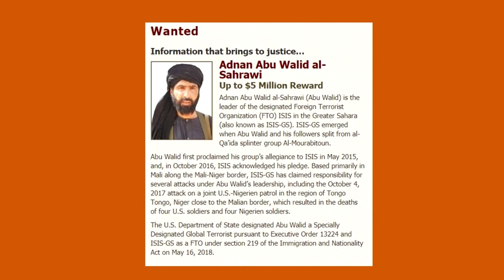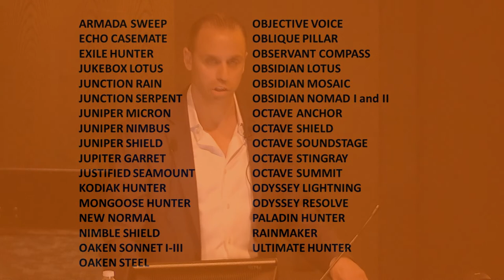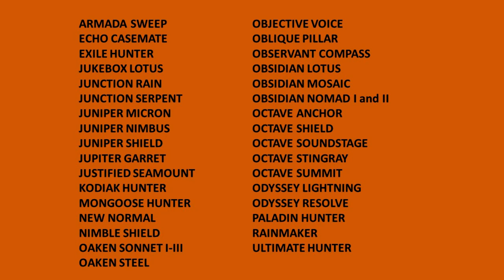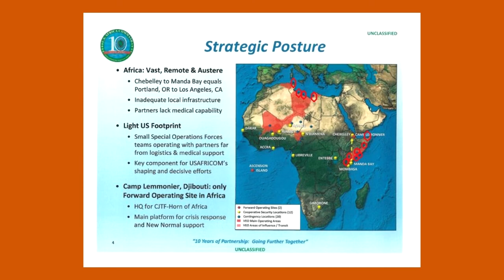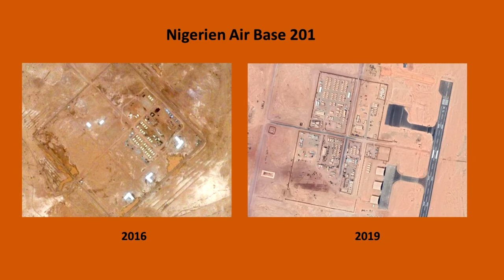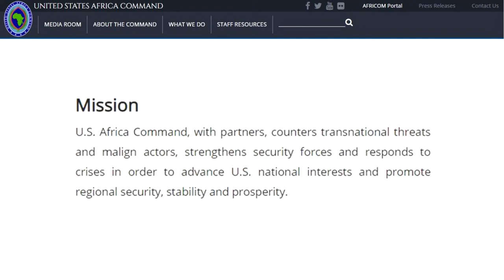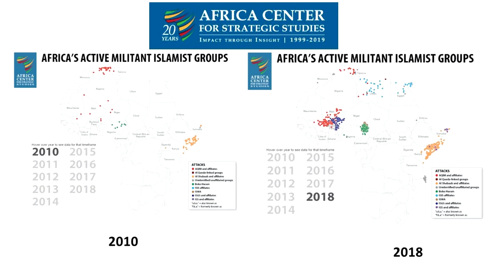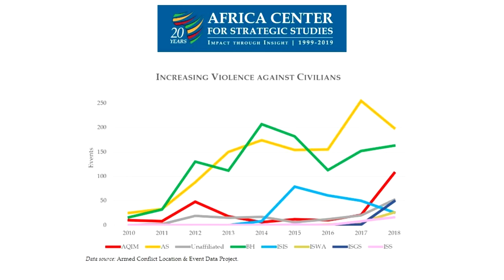Nick Turse - America's Secret War in Africa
Investigative Reporter Nick Turse on "America's Secret War in Africa" recorded October 24, 2019 at Kane Hall, University of Washington, Seattle, WA.